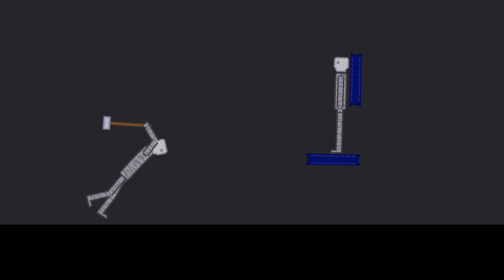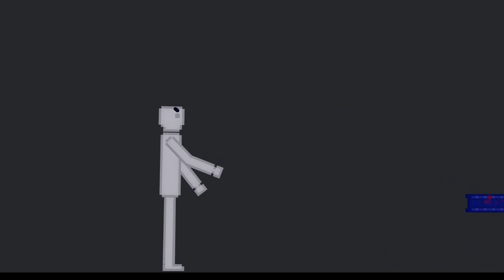Humans Throwing Weapons At Each Other In People Playground (69)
We did it xD closer to 100 we go hahahaha :) hope you like this video :)